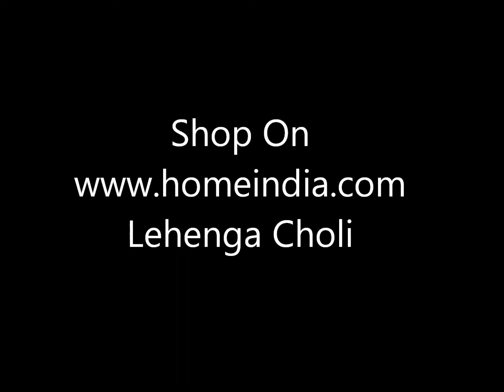Lehanga Choli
Indian Clothing, Indian Outfits